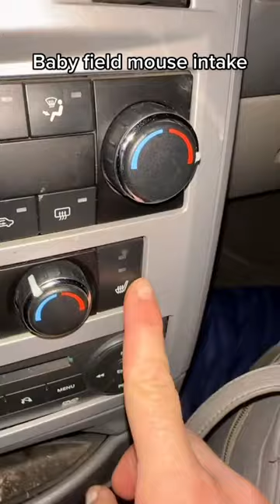Why are field mice so MEAN 😂